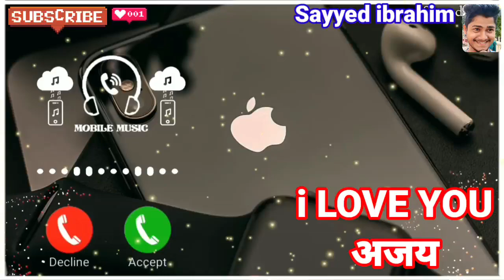i Love You Ajay Please Pick Up The Phone/name ringtone maker/name ringtone download/sayyed ibrahim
ram ringtone
Arman ringtone
Akash name ringtone
Asif ringtone
Mr Arman please pickup the phone
Akash ringtone
Riyaz please pickup the phone
Sohel ringtone
Arif ringtone
Muskan ringtone
Rukhsar ringtone
Arman please pickup the phone
Aakash ringtone
Sabina ringtone
Phone ringtone
Subham ringtone
Pick up
Raj please pickup the phone
Sagar ringtone
Rahul please pickup d phone
Rahul ringtone
Ravi ringtone
Deepak ringtone
Shabnam ringtone
Prem ringtone